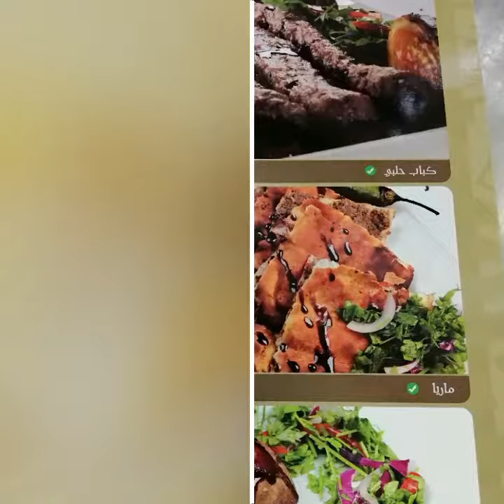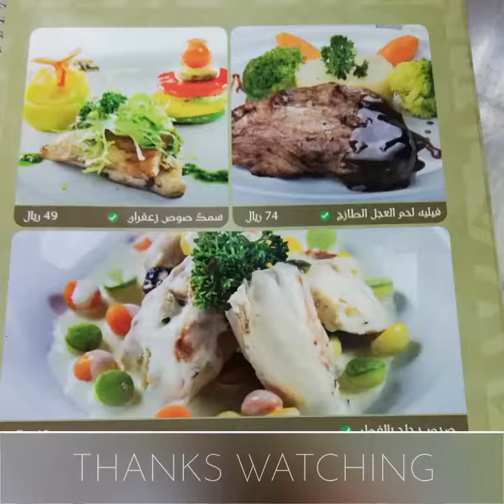Estrean gate restaurant al khobar